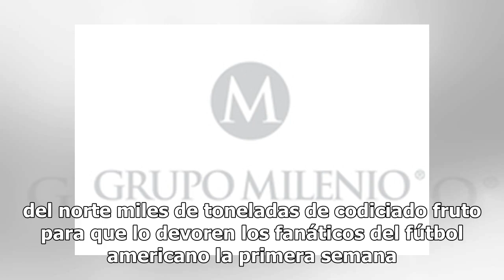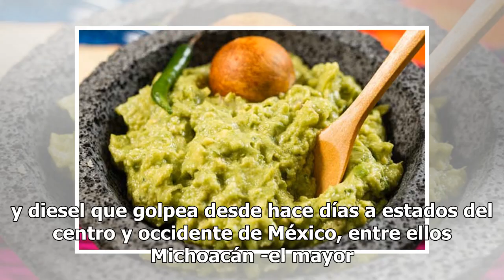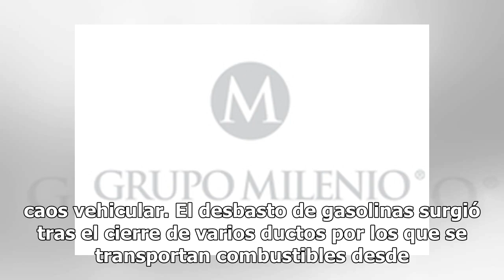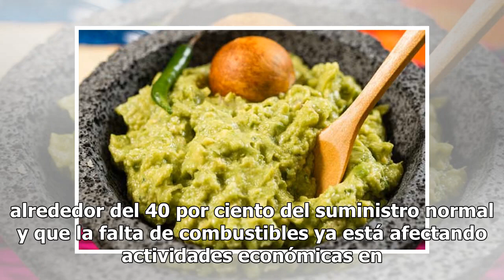¿Super Bowl sin guacamole? Desabasto de gasolina pondría en jaque envíos de aguacate a EU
¿Imagina un Super Bowl sin guacamole? La época dorada del demandado aguacate podría verse opacada si un desabasto de combustibles en México pone en riesgo las enormes exportaciones del fruto hacia Estados Unidos. Cada año, productores mexicanos envían al vecino del norte miles de toneladas de codici...